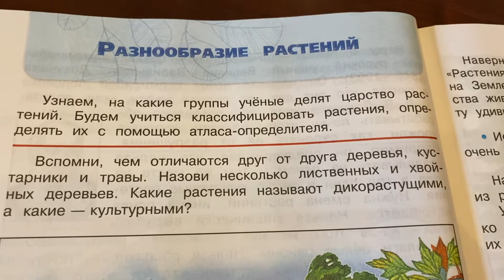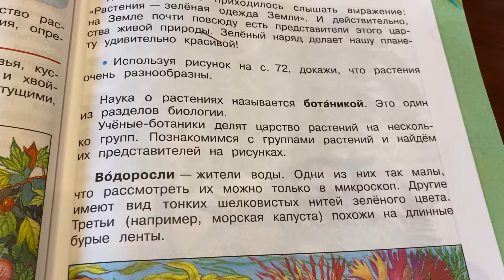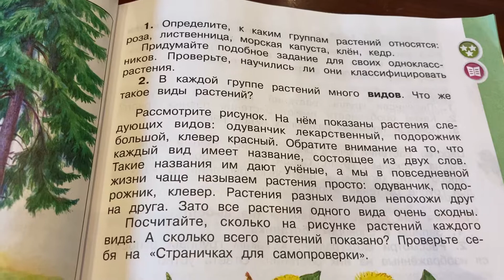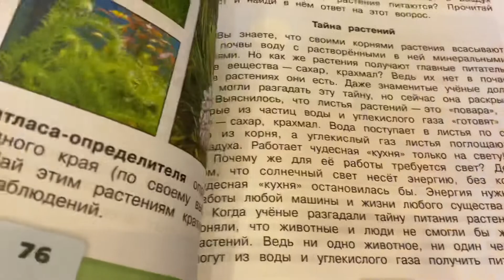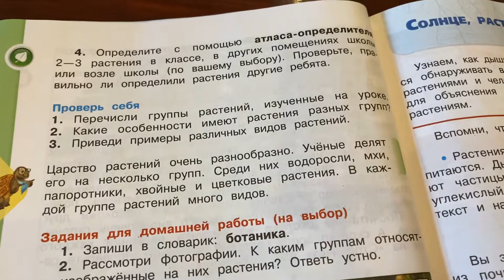Окружающий мир/3 класс/Часть 1/ Плешаков/ Тема: Разнообразие растений/07.11.21